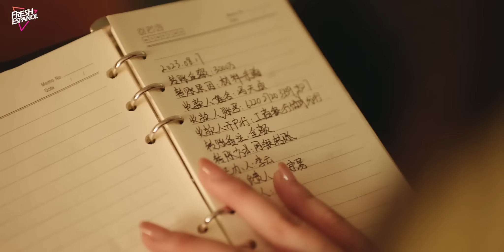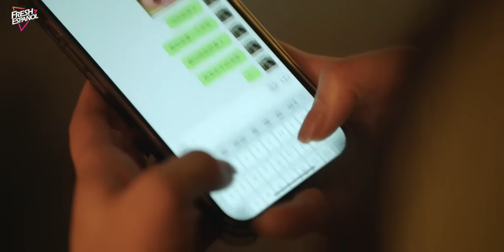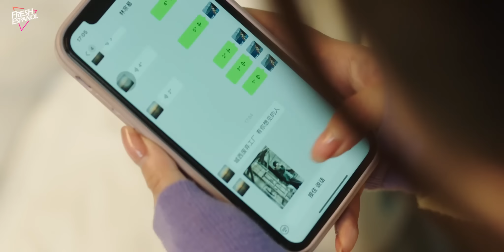[Doblado ESP] Su Trampa EP10 | Me convertí en presa de CEO... Pero antes era el cazador.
SERIE CHINA: Su Trampa | 步步深陷

Sinopsis:
Como consejera emocional, Han Qing recibió el encargo de un cliente de investigar la aventura de su marido, se convirtió en la ayudante personal de Feng Si Qian, el presidente del Grupo Huajing, y se vio obligada a involucrarse en una elaborada conspiración. Para descubrir la verdad, los dos experimentaron sospechas y tentaciones y luego se ayudaron mutuamente para encontrar finalmente la esencia del matrimonio y del amor verdadero.

Episodios: 24

Géneros: Romance, Drama

Subtítulos: Inglés [CC]

Idiomas de audio: Chino

Director: Xu Fei

Protagonistas:
Wen Mo Yan como Han Qing
Shen Hao Nan como Feng Si Qian
Yu Xin Tian como Duan Yi